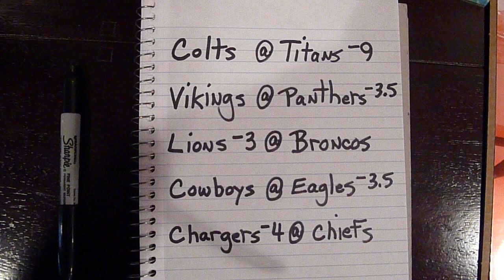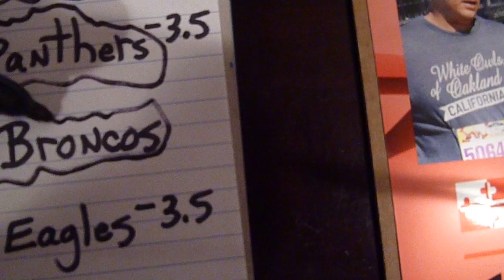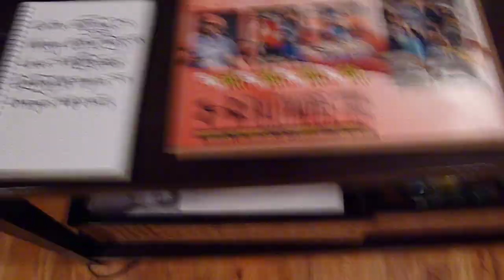Mr.Pickles 2011 Week 8 NFL picks!!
Mr.Pickles the English Bulldog makes his week 8 NFL picks against the spread. Last week he went 2-2-1 versus the pread. Go Pickle!!